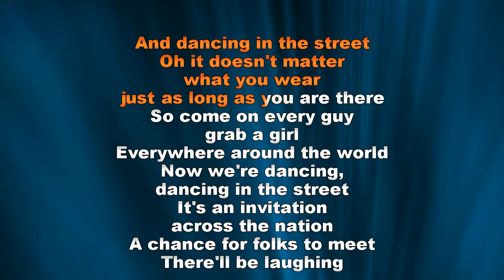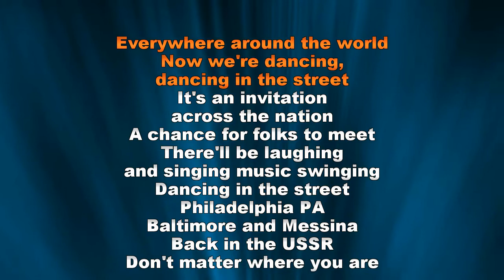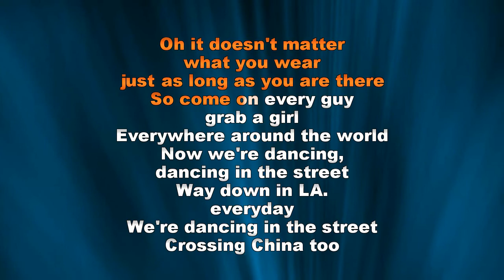David Bowie & Mick Jagger Dancing In The Streets